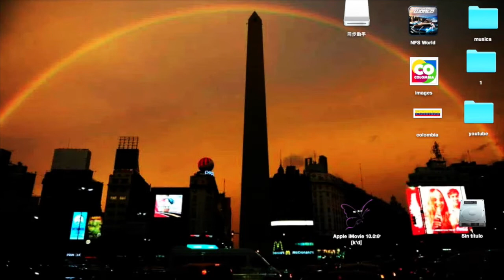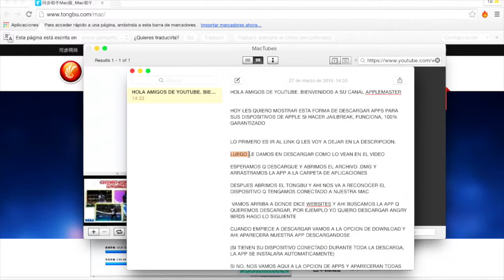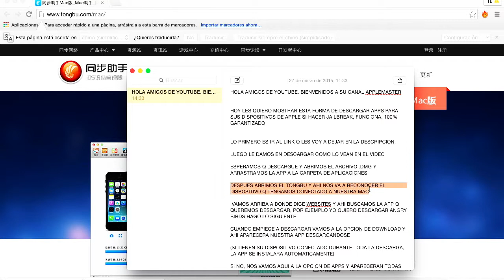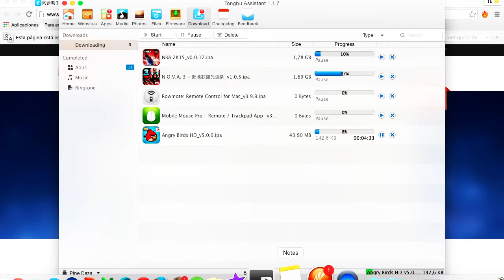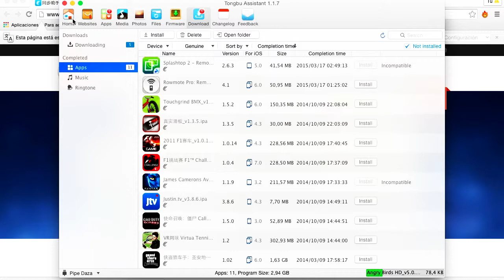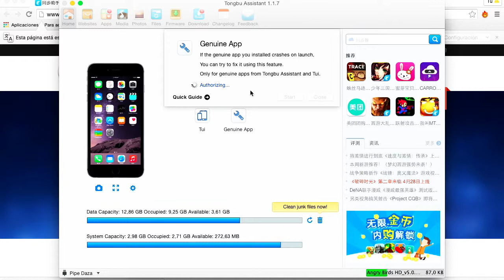APPS PARA IPOD/IPAD/IPHONE GRATIS SIN JAILBREAK EN MAC